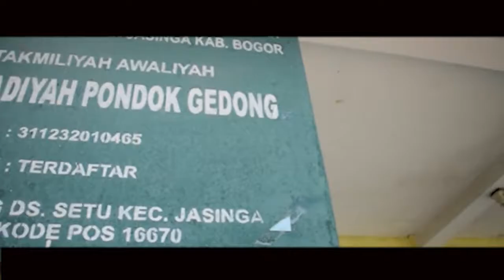PKM FEB UHAMKA 2018 KEL 22 desa Setu Jasinga